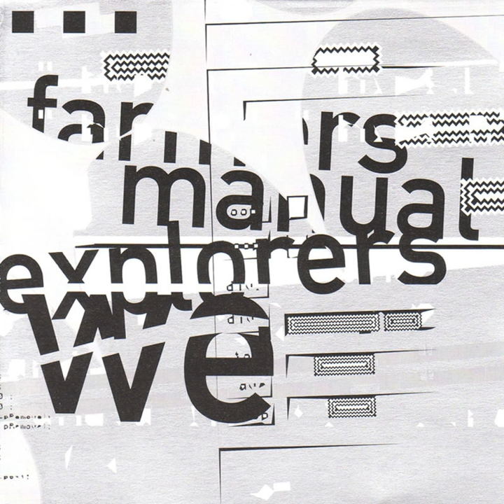Trailer Thrash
Trailer Thrash · Farmers Manual

Explorers_We

Main Artist: Farmers Manual
Composer: M. Gmachl
Composer: O. Berthold
Composer: G. Brantner
Music Publisher: Touch Music [MCPS]